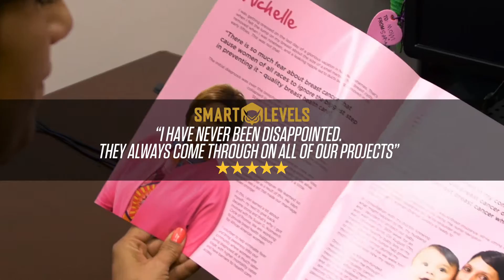Real People , Real Reviews Susan G Komen Testimonial Video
Smart levels Client testimonial series featuring Susan G. Komen foundation.

Client Testimonial about Smart levels
"I have never been disappointed. They always come through on all of our projects. There's great customer service that you'll find there, great quality products and just a really great company, I would definitely recommend them." - Susan G Komen